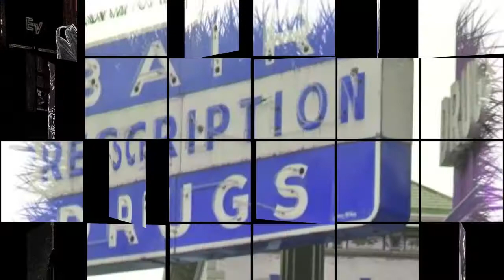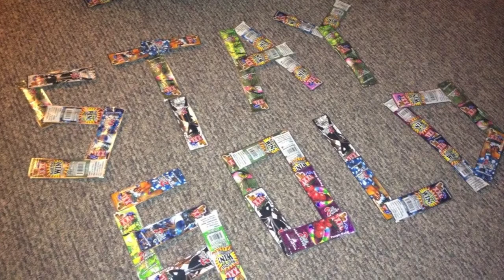Plug In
Recorded 12/26/2012 Walnut St. Studio Celina, Oh
Written by: Tyler Renfro, Michael Mcleland, and Mike Gillis